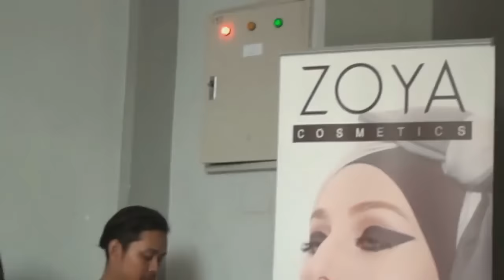Namaste Kamasutra | Official Trailer Show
Bollywood Mania Jawa Timur bersatu dalam sebuah pagelaran spektakuler bertajuk "Namaste Kamasutra"
Inilah cuplikan Namaste Kamasutra Show
Begitu energik, lincah, merdu, spektakuler, dan bikin baper